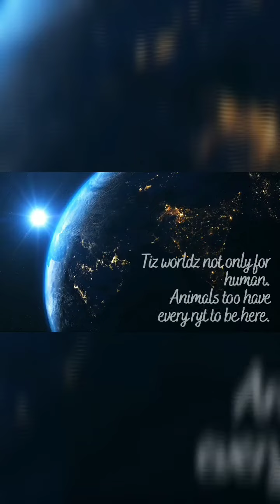Transformation video(in jzt 1min)|Its Me✌|From Ammukutty😁to Vishi ammu😊😜|Chinna pappa👶-Periya pappa💃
Hai Honeybeez🐝💕,
Here is a Video Of Filling tax information in adsense for YouTube in Tamil

For advertisement, business queries,bridal makeup nd spoken english class